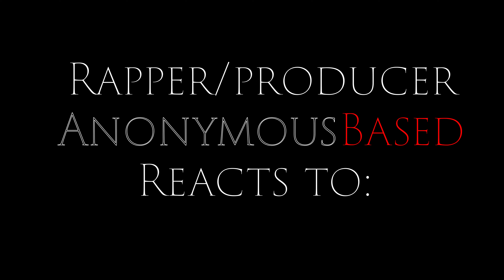Ill Bill - Enemy (Remix) Feat. Raekwon (Reaction)1st Time Listening!!! REQUESTED By @Patrick Muller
Me giving an honest review of the track:
Ill Bill - Enemy (Remix)